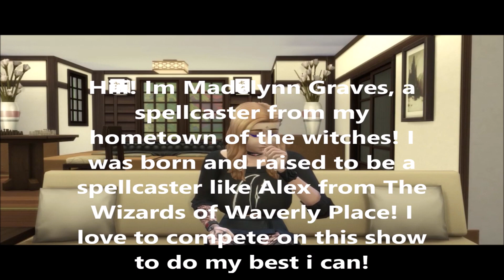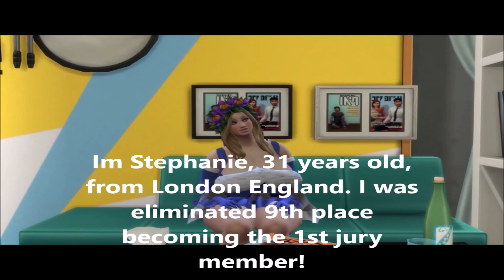Total Sims Season 22 Meet the Cast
Meet the new cast for Season 22 of the Total Sims Franchise! 7 newbies, 7 returnees, $1,000,000! Coming this November 2022.